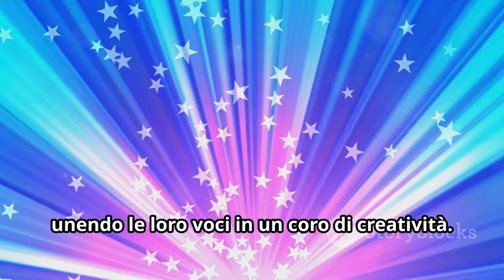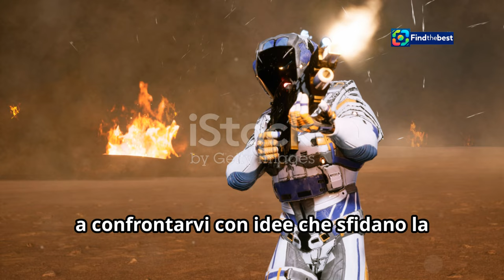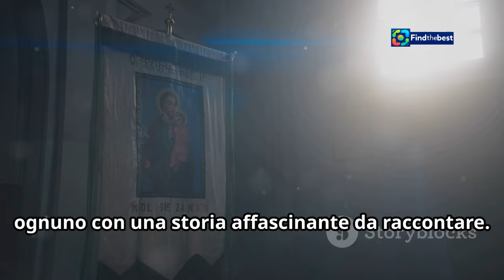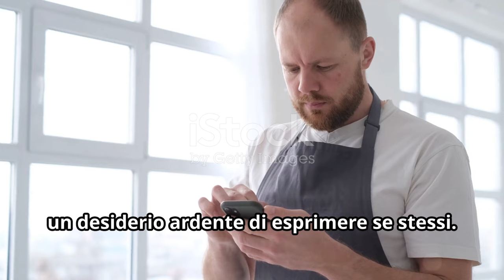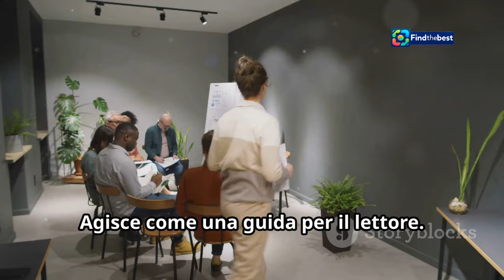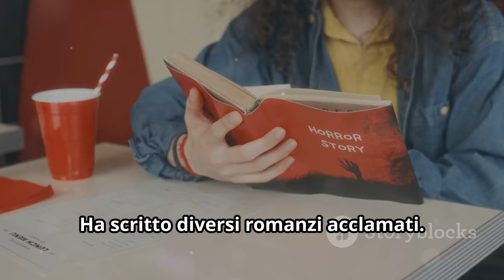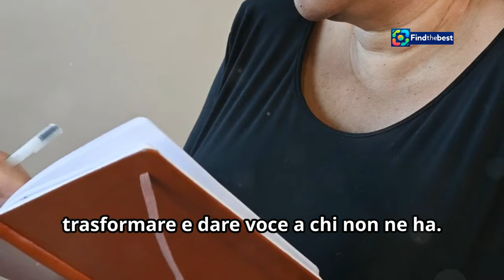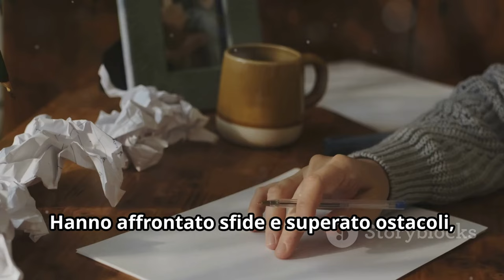"Incontri Ravvicinati: Antonio Monda Dialoga con Leggende del Cinema e della Letteratura"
OUTLINE:
00:00:00 A Carnival of Encounters
00:02:49 Legends in Conversation
00:05:10 The Alchemy of Dialogue
00:06:11 A Man of Letters and Film
00:07:03 Intimate Glimpses, Enduring Truths
00:09:19 Encounters with Ourselves
00:10:06 A Call to Conversation

**Category:**
Education

**Description (Italian):**
🎬✨ Benvenuti nel nostro viaggio attraverso "Incontri Ravvicinati", il luna park del cinema e della letteratura! 🎢📚 In questo video, esploreremo il libro di Antonio Monda, dove 150 personaggi leggendari prendono vita! Dalla magia di Michael Cimino al genio di David Foster Wallace, ogni incontro è un'opera d'arte. 🌟

Unisciti a noi mentre scopriamo aneddoti incredibili e riflessioni profonde su questi iconici protagonisti del mondo della cultura. Non perdere la possibilità di immergerti in un universo di storie e emozioni, dove il passato e il presente si intrecciano in un affascinante slalom tra le epoche! 🕰️❤️

**Description (English):**
🎬✨ Welcome to our journey through "Incontri Ravvicinati," the amusement park of cinema and literature! 🎢📚 In this video, we will explore Antonio Monda's book, where 150 legendary characters come to life! From the magic of Michael Cimino to the genius of David Foster Wallace, each encounter is a masterpiece. 🌟

Join us as we uncover incredible anecdotes and deep reflections on these iconic figures of culture. Don't miss the chance to immerse yourself in a universe of stories and emotions, where the past and present intertwine in a fascinating slalom through the ages! 🕰️❤️